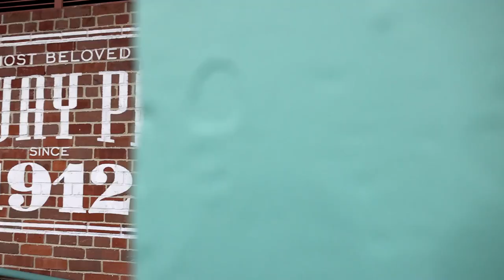Beaver Girls Ice Hockey Frozen Fenway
Beaver Girls Varsity Ice Hockey defeats Winsor at Fenway Park 5-1!